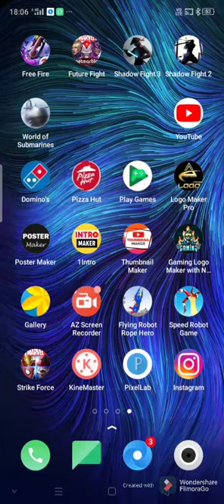Let's play with KillerZ in cosmic racer let's do this